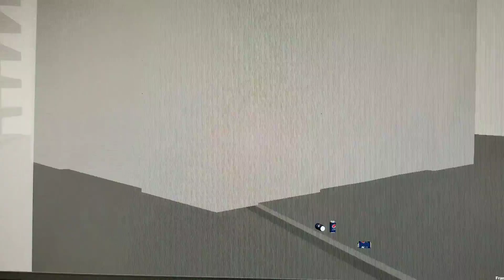Iron Giant crushes Delorean.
This animation is a work in progress. I hope to add more to this soon.